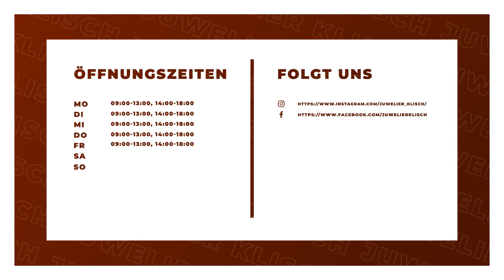Juwelier Klisch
Juwelier Klisch in Lauf: Erfahre mehr über uns in diesem überblicksartigen Imagefilm. Finde heraus, wie du mit uns in Kontakt treten kannst, wann wir für dich geöffnet haben oder verschaffe dir einige Eindrücke unseres Betriebs. oder auf unserem SELLWERK Profil